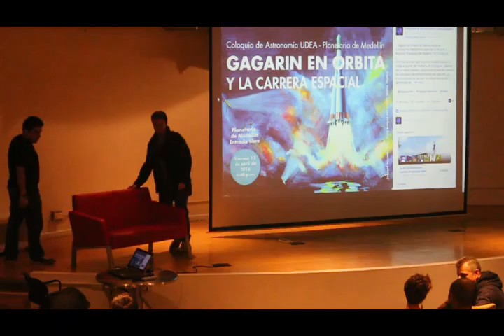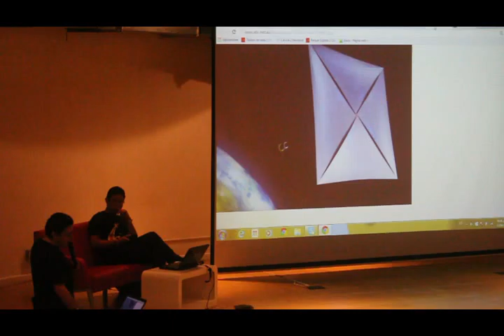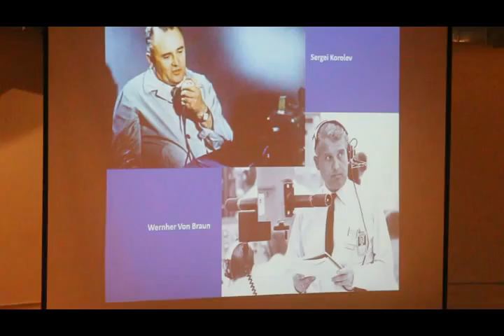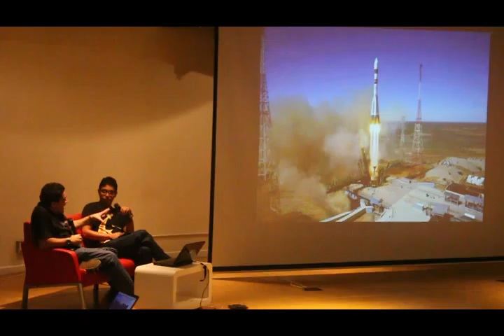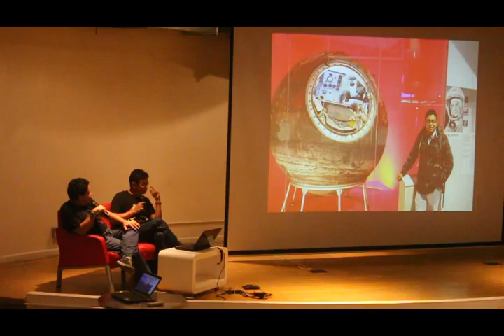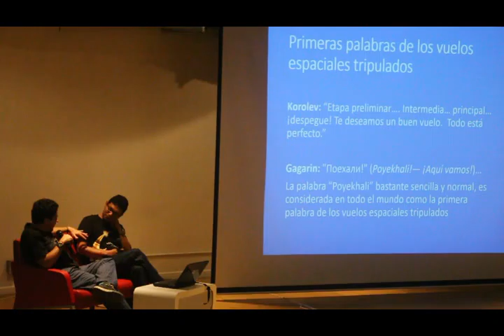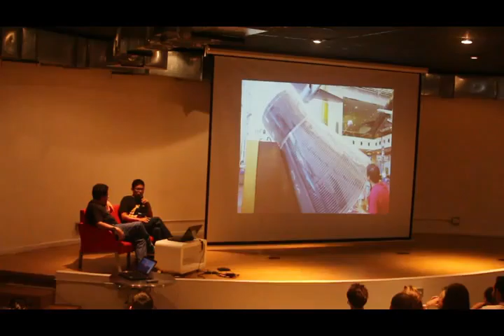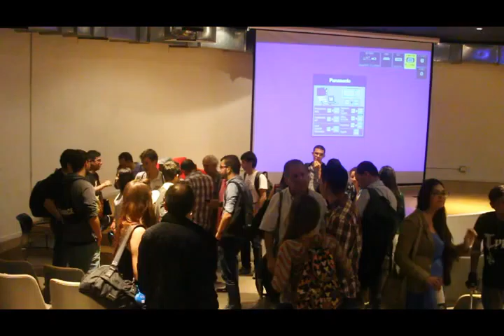COLOQUIO 15 DE ABRIL 2016 - Gagarin en órbita y la Carrera Espacial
La transmisión de éste coloquio especial tuvo varios inconvenientes.  Lo prometido es deuda!  he aquí  la grabación con mayor calidad de sonido y audio del aniversario del primer viaje de un ser humano al espacio exterior:  Yuri Gagarin